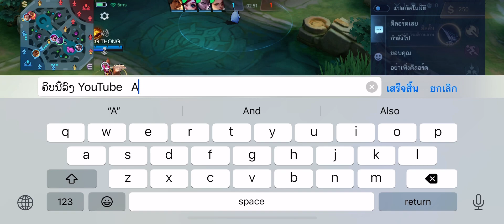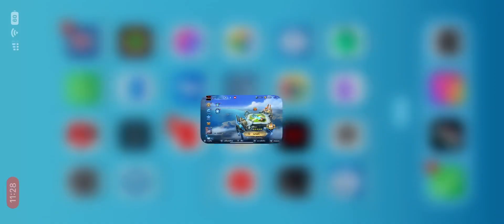Moscow No.1 Laos 🇱🇦